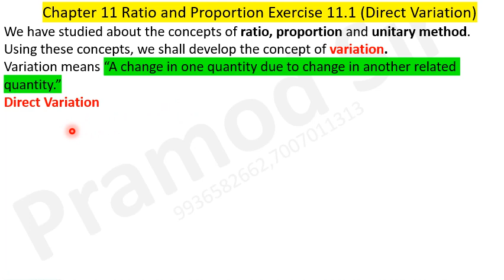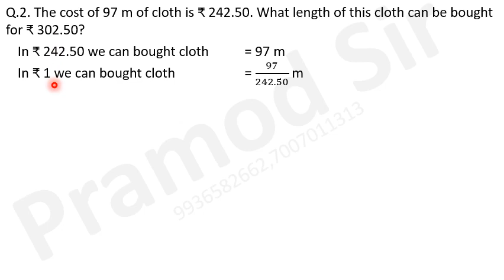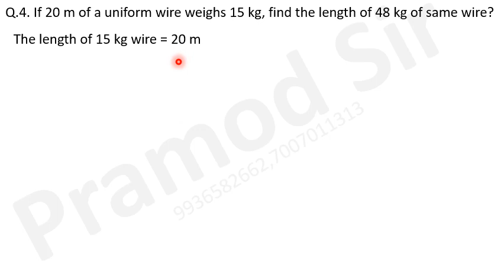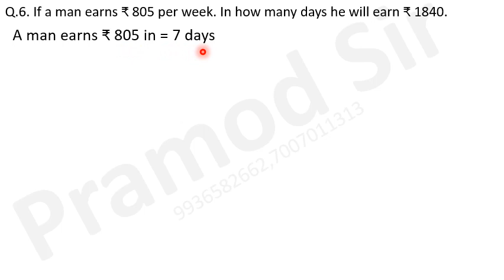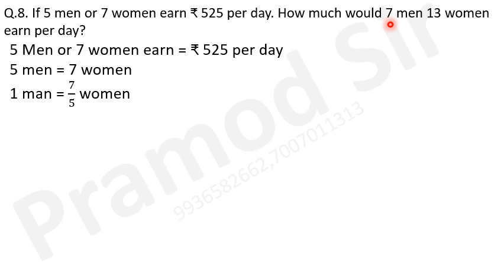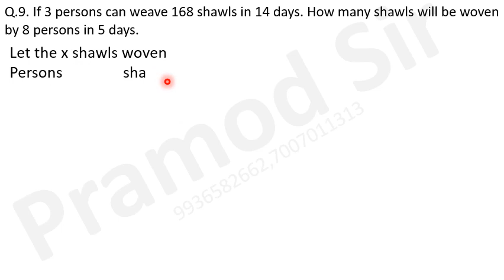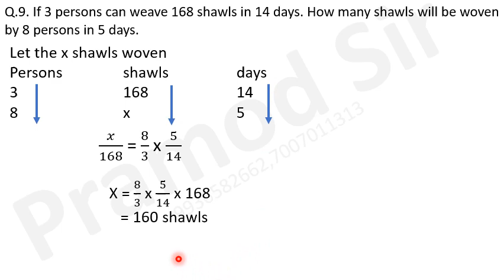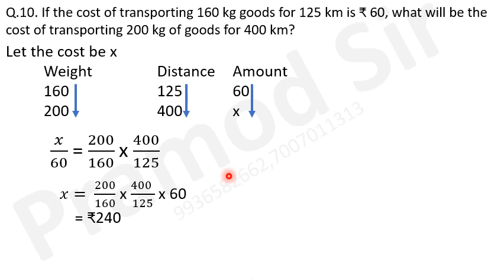Class 8 Maths on Tips Chapter 11 Ratio and proportion Exercise 11.1 (Direct Variation )(Ashima Gupt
Class 8 Maths on Tips Chapter 11 Ratio and proportion Exercise 11.1 (Direct Variation )
Q.1. A man can pack 260 bundles is 5 days. How many bundles can be packed by him in 7 days ?
Q.2. The cost of 97 m of cloth is ₹ 242.50. What length of this cloth can be bought for ₹ 302.50?
Q.3. A tailor stitches 9 trousers in 4 days. How many days will he require to stitch 36 trousers?
Q.4. If 20 m of a uniform wire weighs 15 kg, find the length of 48 kg of same wire?
Q.5. The interest of a certain sum (Principal) at 6% per annum is ₹ 300. Find the interest on the same sum at 5% per annum for the same period.
Q.6. If a man earns ₹ 805 per week. In how many days he will earn ₹ 1840.
Q.7. On a particular day 200 US dollars are worth ₹ 9666 on that day. How many dol lars could be bought for ₹ 5074.65?
Q.8. If 5 men or 7 women earn ₹ 525 per day. How much would 7 men 13 women earn per day?
Q.9. If 3 persons can weave 168 shawls in 14 days. How many shawls will be woven by 8 persons in 5 days.
Q.10. If the cost of transporting 160 kg goods for 125 km is ₹ 60, what will be the cost of transporting 200 kg of goods for 400 km?